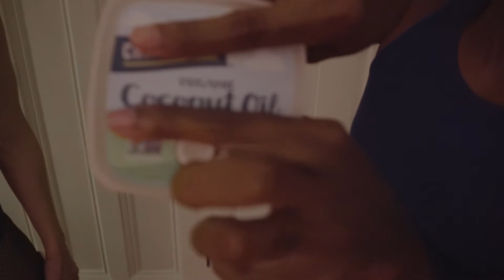Approach Every Project with Supreme Confidence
Vlog 010 - Confidence
I always tell people that I act the way I do on set because I like a loose and fun environment. I want everyone to feel comfortable versus intimidated, and I want everyone to put their best foot forward.

A lot of times, no one really knows one another, so I break the ice with silly commentary and jokes to build the vibe.

Give it a try next time you're on set.
Equipment used in this video:

Sony a5100 (VLOG camera)
Sony 50mm f1.8
Panasonic GH4 (Main camera)
Fotasy AF-MFT Adapter
Sigma 18-35mm ART lens (Sony version)
DJI Ronin M
Lilliput A7S Monitor 7"
Yongnuo YN900
Yongnuo YN600 RGB
Godox SL-60w
Neewer C-Stands